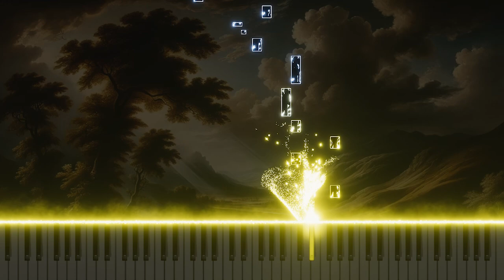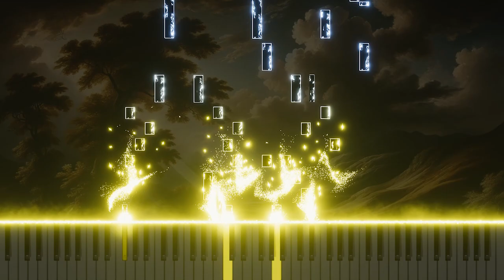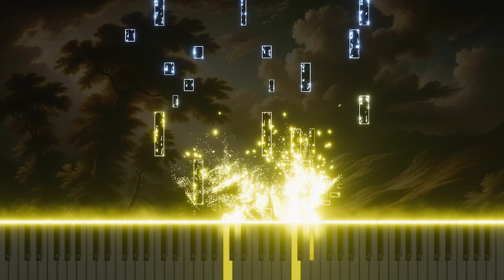Vivaldi's 'Concerto for Strings in C minor' RV120 3.Allegro: Piano Arrangement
This is a piano arrangement of Antonio Vivaldi's 'Concerto for Strings in C minor' RV120, 3.Allegro. The energetic and bold rhythm of the piece is reinterpreted through the piano, offering a fresh way to experience Vivaldi's dynamic music.